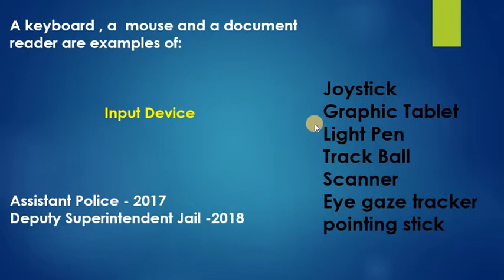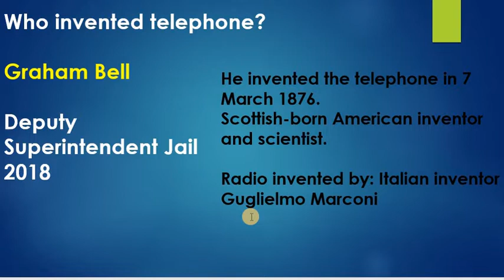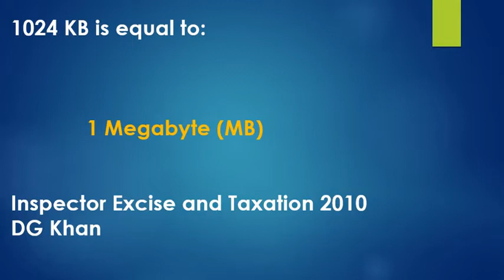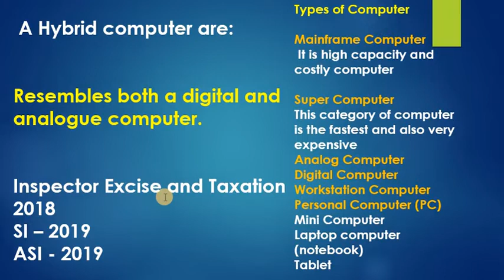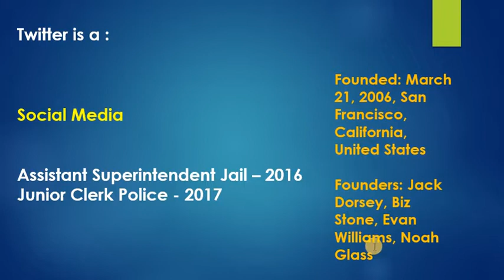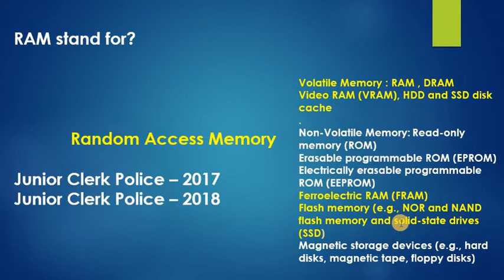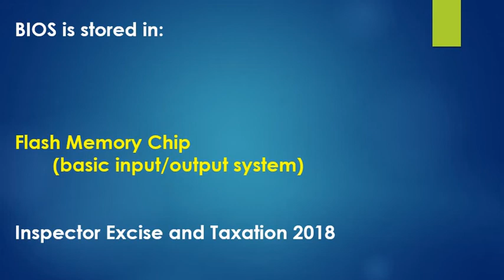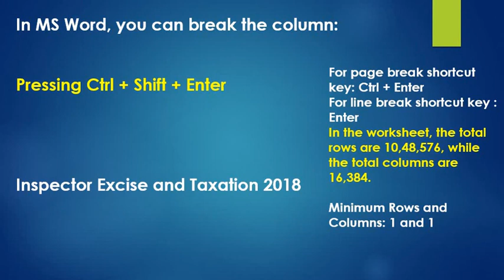Ppsc Computer Mcqs| Important Computer Mcqs For Ppsc |Past Papers Computer Mcqs| Computer GK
we learn about the computers important mcqs. These questions are taken from PPSC Past papers Computer portion.These all mcqs are for computer mcqs for ppsc , computer gk and important computer mcqs.
In this video we learn the following topics:

computer mcqs
computer gk
computer mcq
mcqs for computer
ppsc computer mcqs
ppsc computer mcq
computer mcqs for ppsc
computer mcqs for fpsc
computer mcqs for spsc
computer mcqs one paper
past papers computer mcqs
past papers computer mcq
computer mcqs from past papers
computer general knowledge
computer important mcq
important mcqs for computer
sub inspector computer mcqs
computer mcqs for si
computer mcqs for naib tehsildar